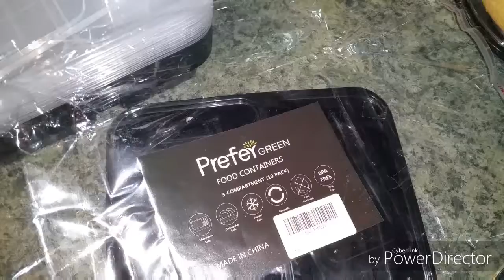Prefer green food containers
THis product was received free or at a discount for an honest review.
These are microwave, freezer and dishwasher safe! Make your own healthy tv dinners!